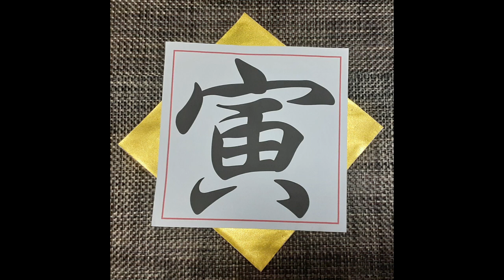kimie gangi 正月の壁面制作「 門松」華やか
パーツを組み合わせてお正月の壁面飾りを作りましょう。その年の干支に合わせて文字を変えて作ることができます。
たくさんのパーツがありますが、出来上がりを楽しみにしながら時間をかけて作るといいと思います。
パーツの作り方（再生リスト）
音源は「童謡･唱歌の世界」から「一月一日」を、使わせていただいています。